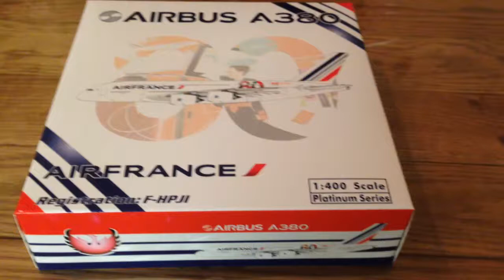Phoenix Air France Airbus A380 '80th Anniversary' 1/400 mod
Celebrating 80 years of Air France!